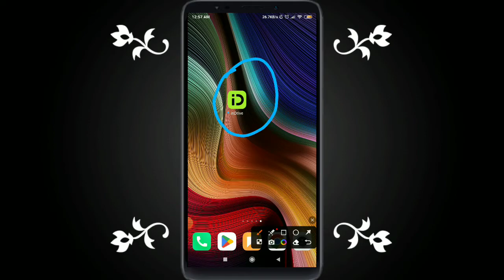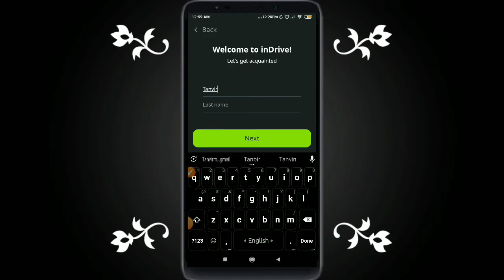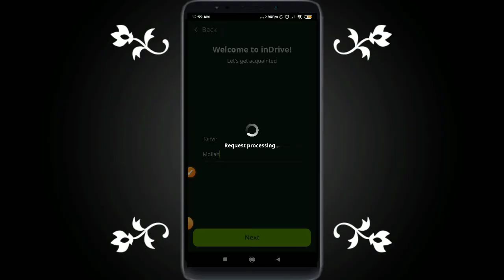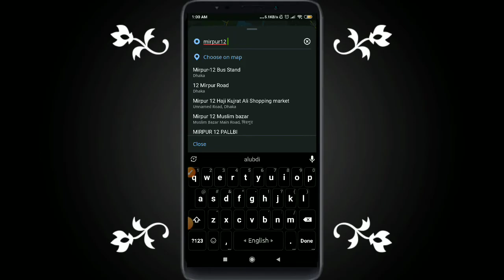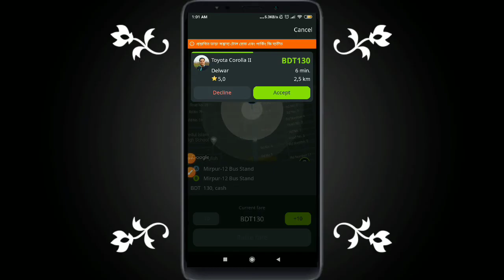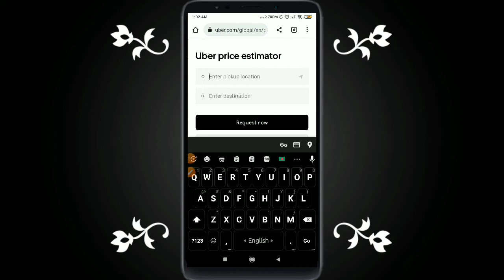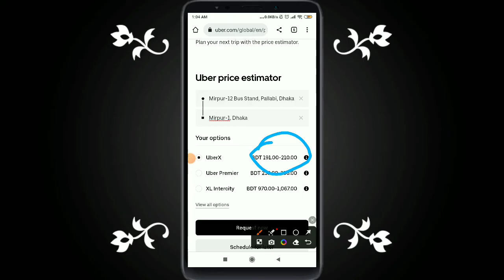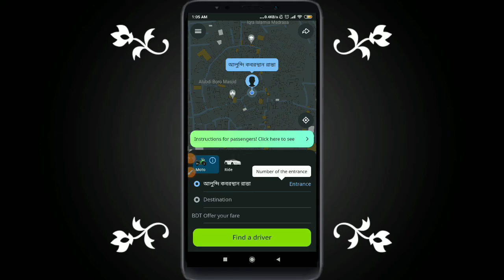কম খরচে ভাল সার্ভিস indrive | Indrive ride share app A to Z | 2023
Hello Guys😊

➡️ Online income
➡️ bkash income
➡️ Mobile Earning App
➡️ Earning Video
➡️Best Income app
➡️Bangla review
➡️ Mobile Income
➡️ Income app
➡️ Online Income
➡️ Income Video
➡️Tech Video
➡️ Bkash Payment
➡️Earn
➡️Income
➡️Earning

Tanvir Technology

Best Income app BD , Online Income , Daily Income , Income video , Tanvir Technology , Bkash Income app